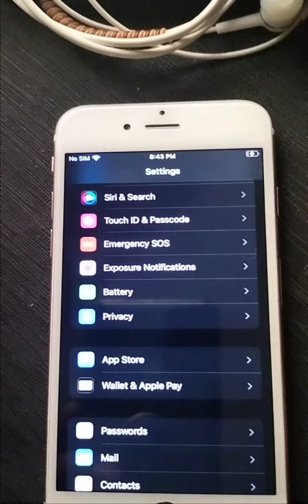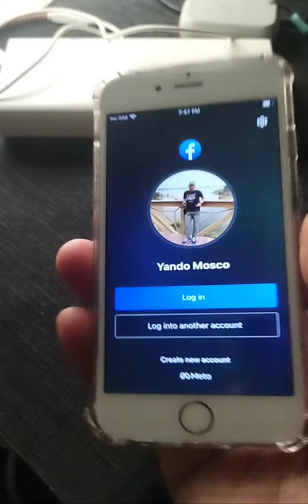mamimiwit kalang makaka dampot kapa ng iphone lumang model nga lang😂